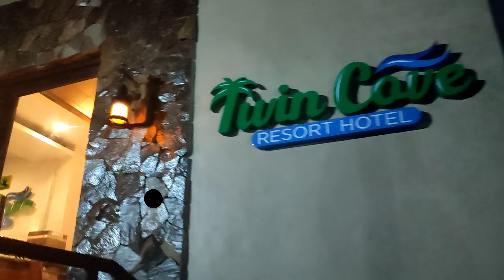JUST ARRIVED!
Be mesmerized by the beauty of Subic Bay from the top - the only beach resort in Olongapo where the mountain literally meets the sea. The relaxing ambiance of this resort is a vibe worth experiencing. Visit Twin Cove Resort, let's chill on the hill!

ADDRESS: 135 National Highway Barretto Olongapo, Philippines
FOR RESERVATION:

I also offer amazing perks to my channel members.

♥ GENEROSITY MAKES YOU A HAPPIER PERSON. ♥